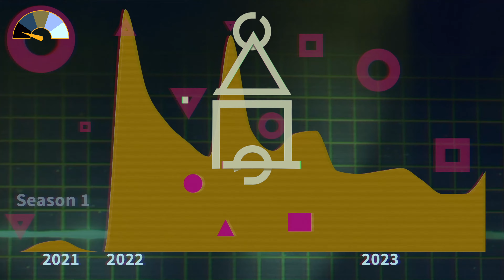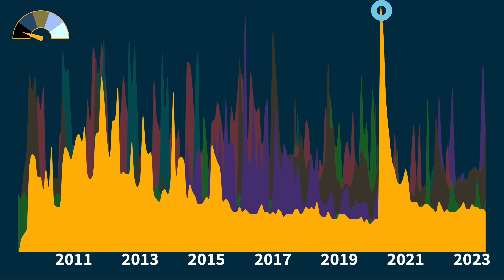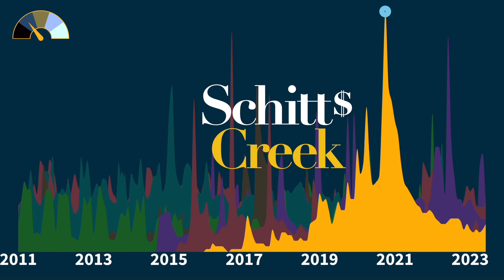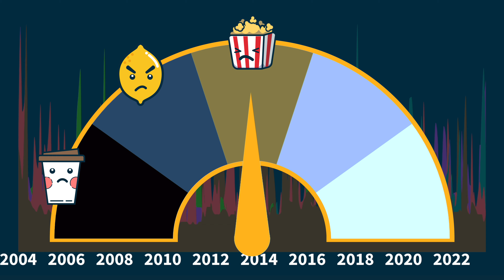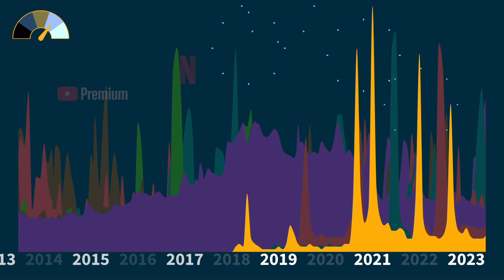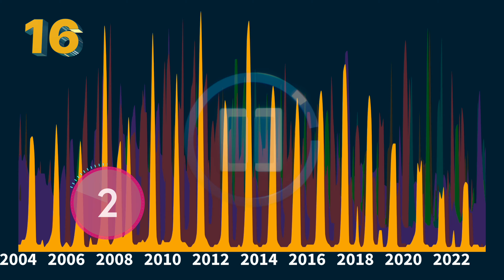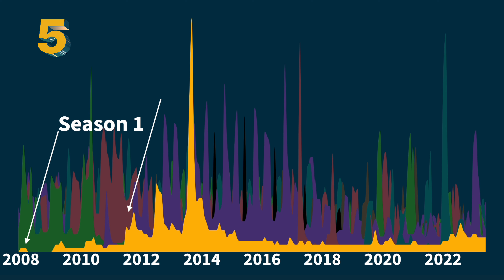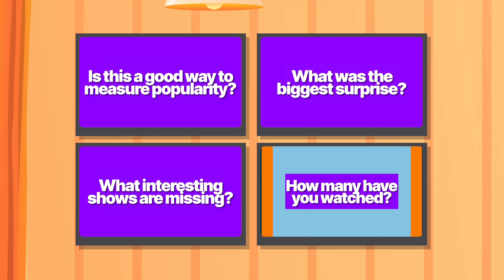Most Popular TV Shows This Century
What are the most popular shows of all time? How do critically-acclaimed shows stack up to guilty pleasures? Google Trends is a treasure trove of interesting data for evaluating this, at least for the last 20 years. Come join me down the rabbit hole & see what surprises the Better Watch TV Algorithm™ reveals! Can you guess the top20?

Shows: 13 Reasons Why, 90 Day Fiancé, Abbott Elementary, Adventure Time, American Horror Story, American Idol, Arrested Development, Atlanta, Barry, Beef, Better Call Saul, Big Brother, Boardwalk Empire, BoJack Horseman, Breaking Bad, Bridgerton, Cobra Kai, Community, Curb Your Enthusiasm, Daisy Jones & The Six, Dancing with the Stars, Deadwood, Dexter, Doctor Who, Downton Abbey, Entourage, Euphoria, Friends, Game of Thrones, Glee, It's Always Sunny in Philadelphia, Keeping Up With the Kardashians, Last Week Tonight with John Oliver, Loki, Lost, Mad Men, Narcos, Orange Is the New Black, Outer Banks, Oz, Ozark, Parks and Recreation, Party Down, Peaky Blinders, Poker Face, Rick and Morty, Saturday Night Live, Schitt's Creek, Schmigadoon, Seinfeld, Severance, Sex and the City, Shrinking, Six Feet Under, So You Think You Can Dance, South Park, Squid Game, Star Trek, Stranger Things, Succession, Survivor, Ted Lasso, Teen Wolf, The Amazing Race, The Bachelor, The Bachelorette, The Boys, The Crown, The Golden Girls, The Good Place, The Handmaid's Tale, The Last of Us, The Mandalorian, The Marvelous Mrs. Maisel, The Morning Show, The Office, The Other Two, The Simpsons, The Sopranos, The Voice, The Walking Dead, The West Wing, The White Lotus, The Wire, The X-Files, This Is Us, True Blood, Twin Peaks, WandaVision, Westworld, Yellowjackets

00:00 Intro
00:17 The Algorithm
00:43 Taste Cluster 1
02:53 Taste Cluster 2
04:10 Taste Cluster 3
05:15 Taste Cluster 4
06:49 The Top 20: 20-11
08:20 The Top 10
10:47 Questions